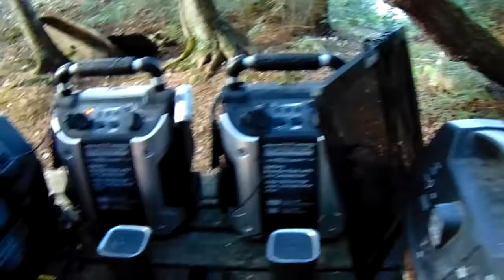Camping video in the backwoods with Cloudsey420 Aug 2016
Just a little video i put together of our trip, so you can see what we do to get where we like to go and to see some of the landscape. Sorry for all the rain video. Sorry for the language. Enjoy.